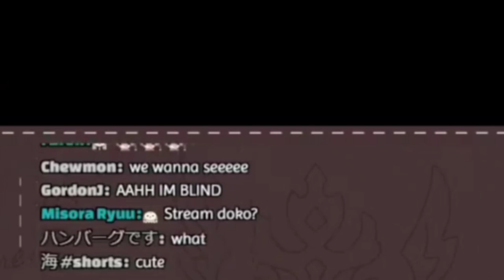𝐌𝐮𝐦𝐞𝐢 𝐒𝐮𝐬𝐩𝐢𝐜𝐢𝐨𝐮𝐬𝐥𝐲 𝐂𝐥𝐞𝐚𝐫𝐞𝐝 𝐚 𝐒𝐭𝐚𝐠𝐞 𝐀𝐟𝐭𝐞𝐫 𝐓𝐮𝐫𝐧𝐢𝐧𝐠 𝐭𝐡𝐞 𝐆𝐚𝐦𝐞 𝐒𝐜𝐫𝐞𝐞𝐧 𝐨𝐟𝐟 |Hololive EN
ED ART by @Tkminnm from Twitter -

BGM used
DOVA-SYNDROME